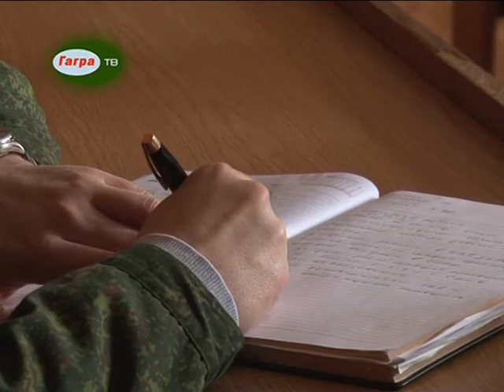21 апреля в Гагре пройдет общегородской субботник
В конце текущего месяца, а именно 21 апреля в городе Гагра пройдет общегородской субботник. В связи с этим глава администрации Гагрского района Заур Бганба провел совещание с руководителями городских служб, которым было поручено выйти со своими сотрудниками на уборку города.